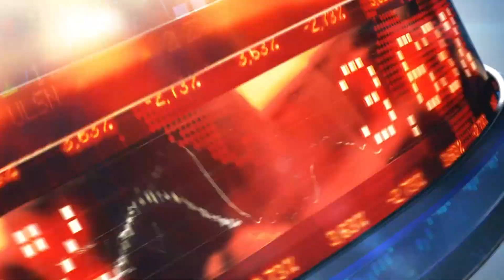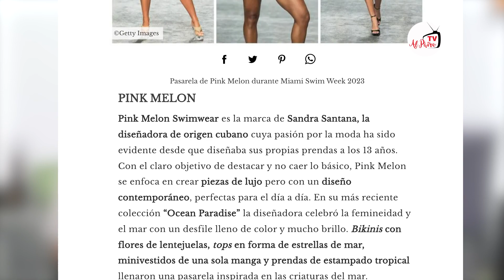Pink Melon Swimwear en MIAMI SWIM WEEK 2023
Al Pairo TV  en MIAMI SWIM WEEK 2023 no te pierdas los espectaculares trajes de baño de la marca  Pink Melon Swimwear  de la diseñadora cubana  Sandra Santana.